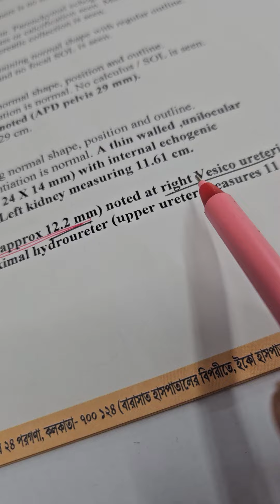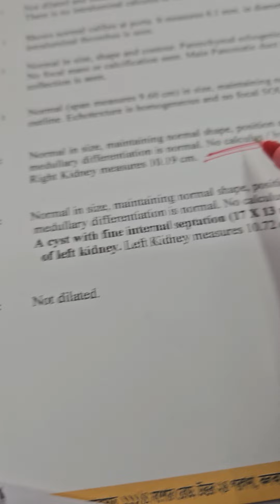3957) June -2 Ureteric stone removed